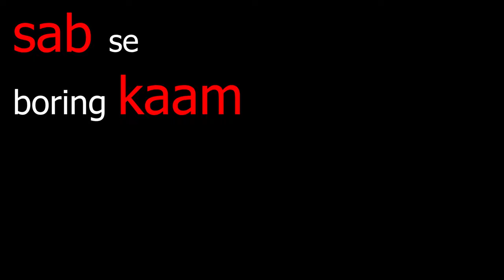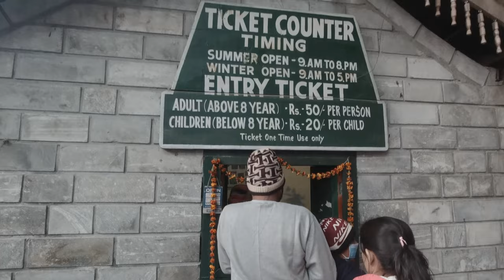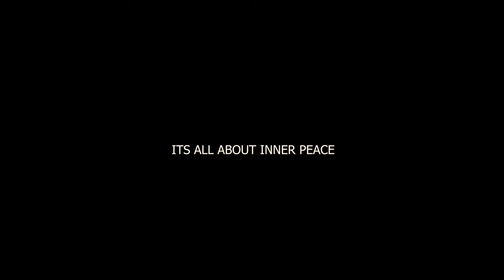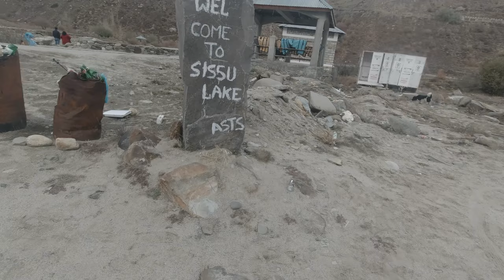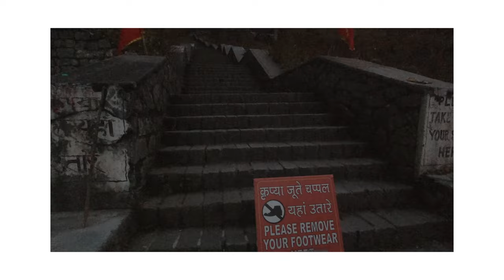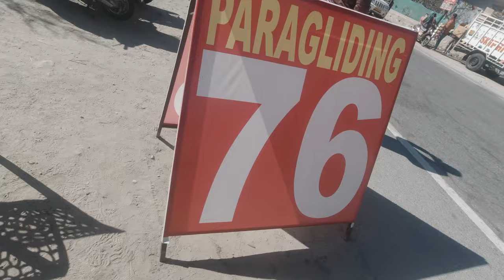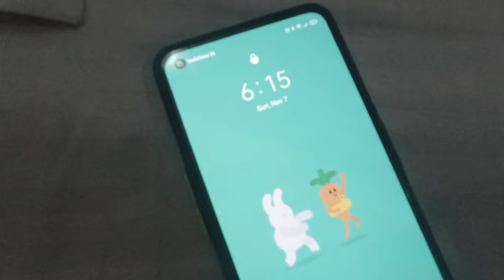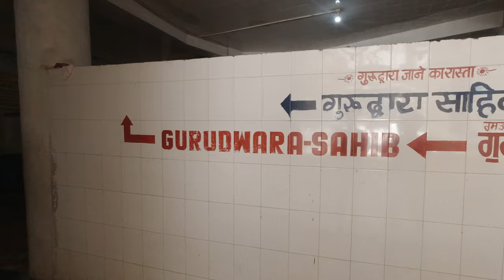90 Hours In Manali | 2021| Chandigarh to Manali Vlog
If my video make u smile then do share some love